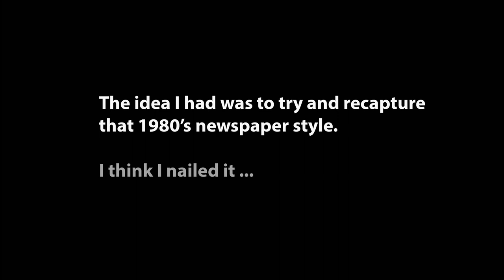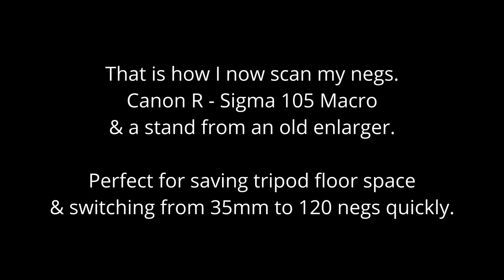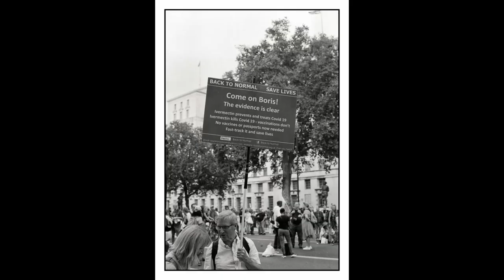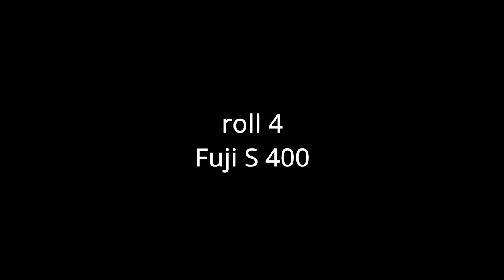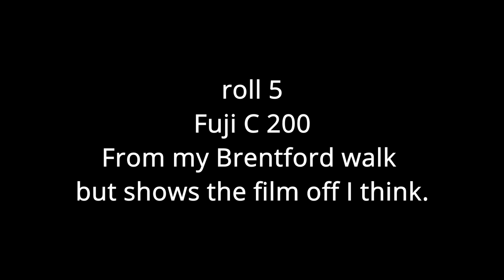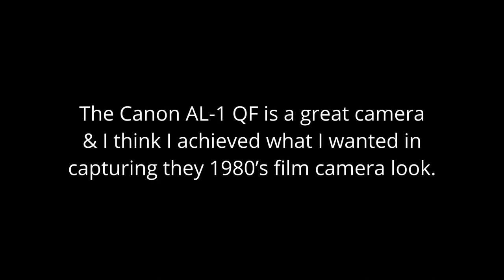Going back to the 1980s - using the Canon AL-1 & 5 different films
I took the chance photographing the London Freedom march to see if my 2 Canon AL-1 camera's, fitted with 50mm f/1.8 and 135mm f/3.5 lenses, and using five different films, would help me get that 1980's newspaper photo look and feel

I think I nailed it.